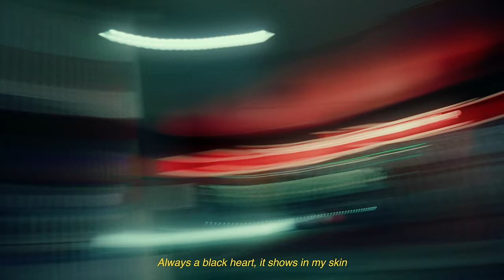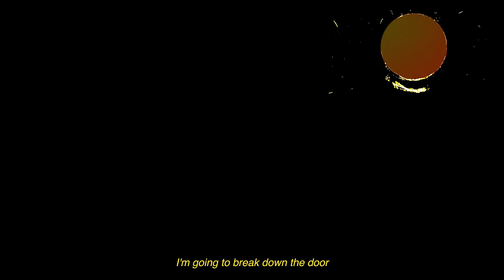Saamou - Solo (Clip Officiel)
Saamou - Solo

"Nous C'est la TH (Vol.2)" 🏴😈 projet disponible sur toutes les plateformes

Réal by : Fabien Vourlat 🎥
Prod by : KDMADEIT 🎹

Entre dans La TH pour de vrai 🏴😈